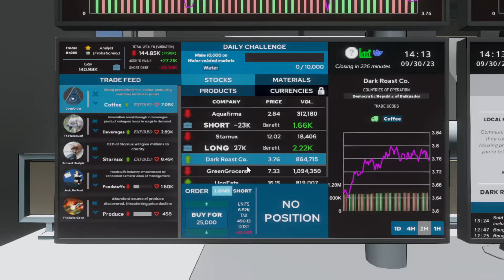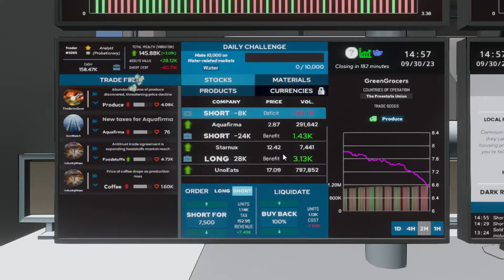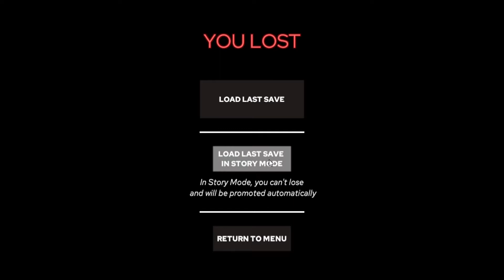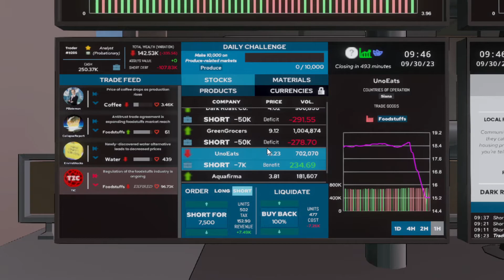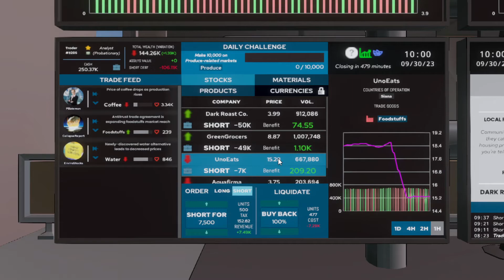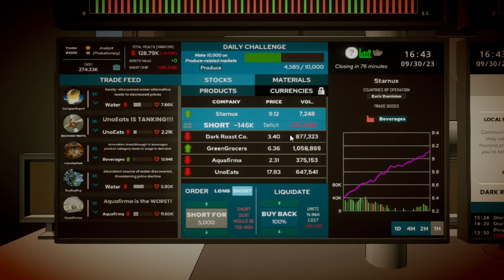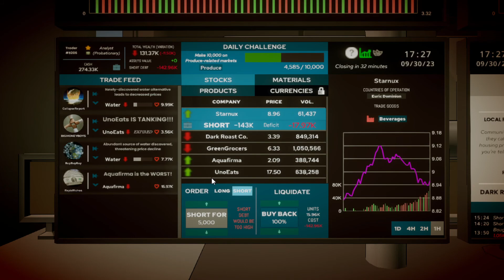The Invisible Hand | Walkthrough No commentary 4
Want to get rich, quick? Welcome to FERIOS, where you’ll be empowered to pursue wealth and success as a mid-level stockbroker! Your wildest dreams of wealth can come true… at the cost of everything else.